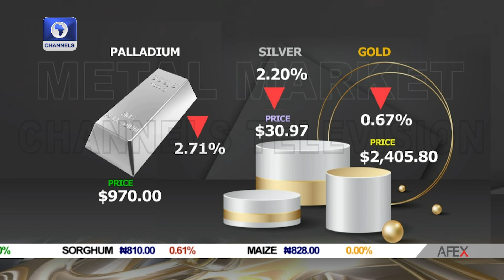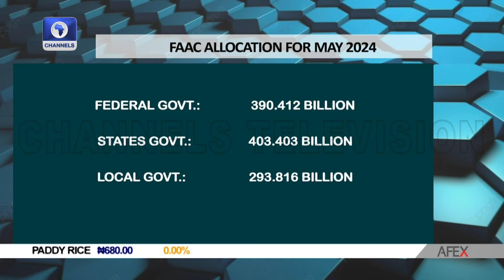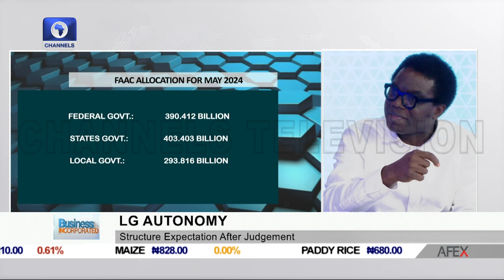What To Expect From LG Autonomy, Africa Talent Mobility + More | Business Incorporated